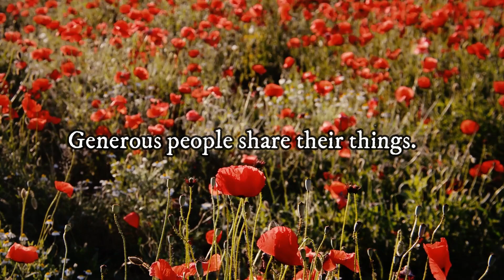DECLARATIVE SENTENCES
A declarative sentence tells something about a person,animal,place,thing,or event. It ends with a period (.)

Examples
The lion is called the kind of the beasts.
The goat saw the sheep’s meat and bones.
The small animals are afraid of the lion.
The horse carried crops for his master.
King lion was very angry.
Joan is a faithful friend.
We should develop healthy living.
Cattle are great help to farmers.
Artist put up their artworks at galleries.
Generous people share their things.
A ferocious lion charged into the forest.
We see different kinds of animals all over the world.
The leaves of that tree are medicinal.